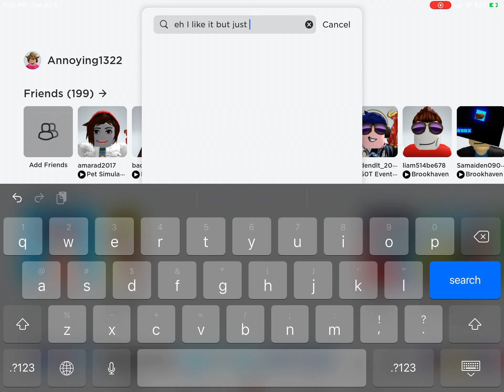Me trying to play Gumball Factory Tycoon but idk how to play it